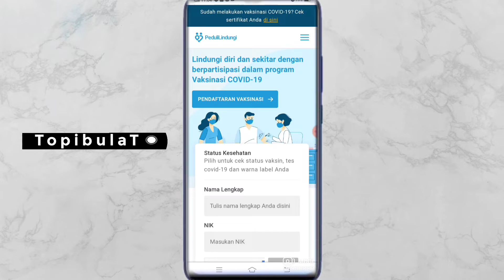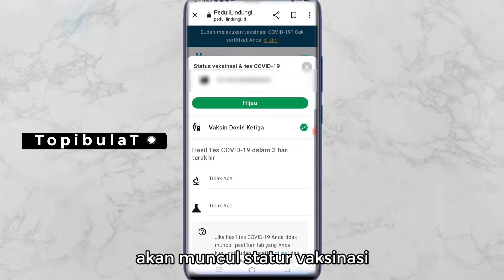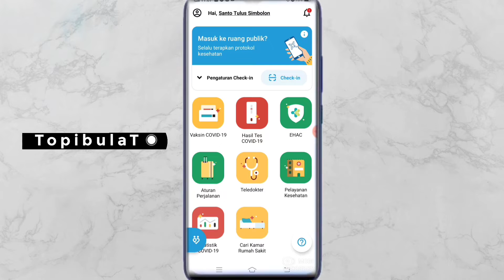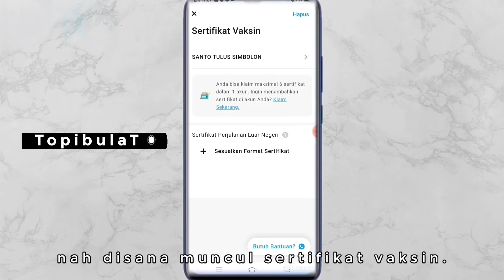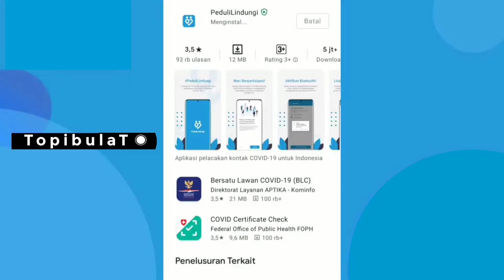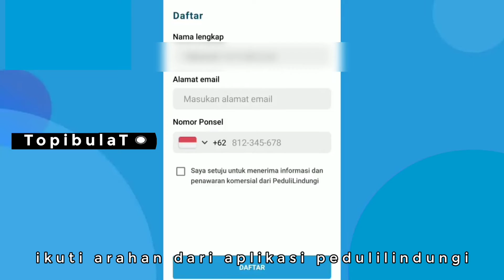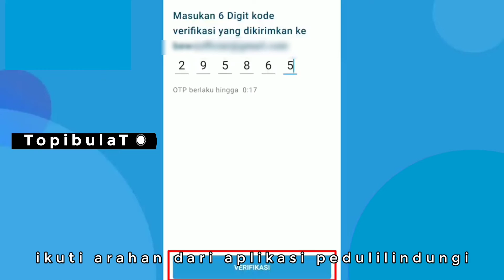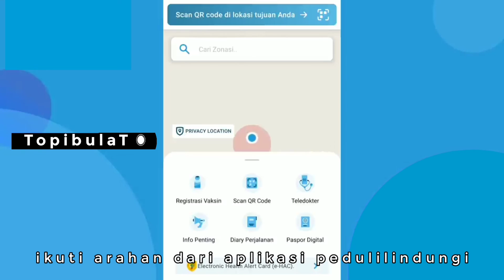Begini cara cek sertifikat vaksin booster di APLIKASI dan laman Pedulilindungi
cara daftar pedulilindungi
dan cara mengecek sertifikat vaksin